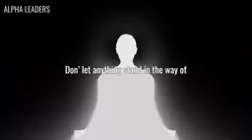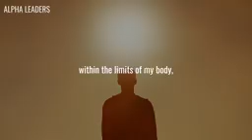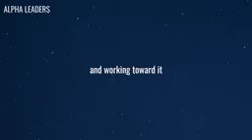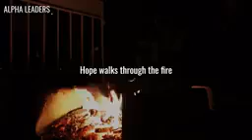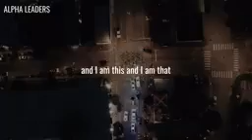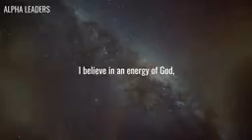Jim Carey 💰. 🙈🙉🙊 Motivational speech !!